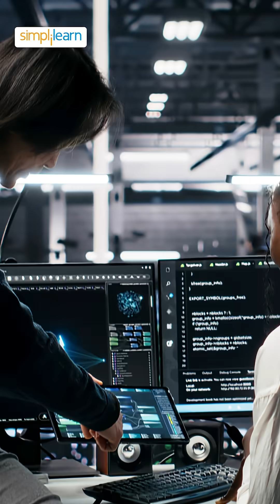Top 5 Careers After Learning AWS | Cloud Jobs in Demand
Wondering what jobs you can land after learning AWS? In this short video, we highlight the top 5 high-demand careers you can pursue with AWS skills — from cloud engineering to DevOps and beyond. Perfect for anyone entering cloud computing or upskilling for the future of tech.